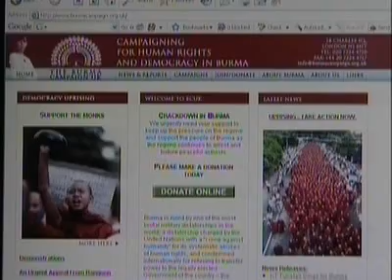BURMA SITUATION IN THE UK SPOTLIGHT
As UK politicians from all the major parties debate the situation in Burma, other concerned British organisations continue with their campaigns of awareness. BSN has an extended news item on the work going on in Burma to keep Burma in the spotlight.